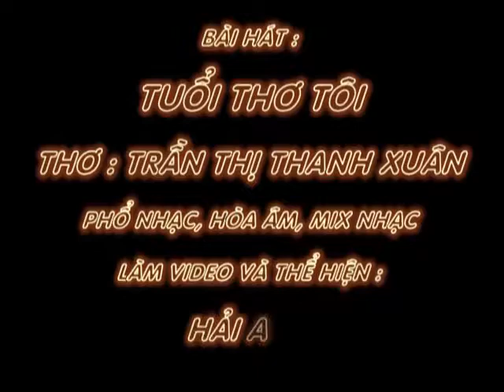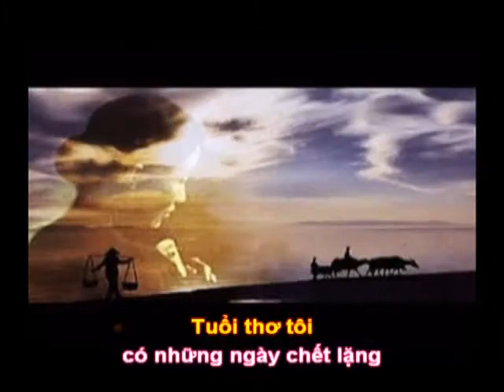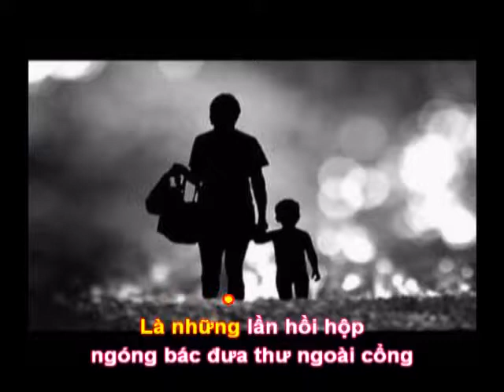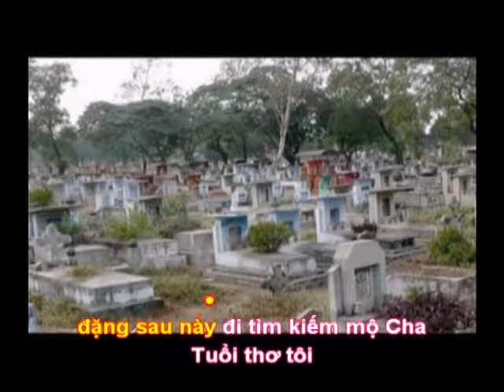TUỔI THƠ TÔI -Thơ : Trần Thị Thanh Xuân - Phổ Nhạc : Hải Anh Karaoke 1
TUỔI THƠ TÔI

Thơ : Trần Thị Thanh Xuân
Tặng tác giả thơ Trần Thị Thanh Xuân bài hát mới :

Tuổi thơ tôi là một thời cánh diều không no gió
Là bữa đói bữa no khoai sắn thay cơm
Là đi học đi mò cua cắt cỏ đầu xùm xụp mũ rơm
Là một mái tranh nghèo liếp xiêu vách đất

Tuổi thơ tôi là những tháng năm dài Cha đi đánh giặc
Là không khí xóm làng và cả nước sục sôi
Là dáng Mẹ gày guộc áo vá đẫm mồ hôi
Là những lần hồi hộp ngóng bác đưa thư ngoài cổng

Tuổi thơ tôi có những ngày chết lặng
Mẹ rũ xuống bên hè giấy báo tử trên tay
Có những đêm trường tấm liếp mỏng rung lay
Có giâc ngủ chập chờn thấy Cha về với tôi với Mẹ

Tuổi thơ tôi là những tháng ngày chắt chiu từng đồng xu lẻ
Mẹ bảo để dành đặng sau này đi tìm kiếm mộ Cha
Tuổi thơ tôi có cả những ngày vui rực rỡ cờ hoa
Đó là khi Non Sông nối liền một dải...

Hành trang đời tôi có ký ức về tuổi thơ xa ngái
Dữ dội bão giông giúp tôi chân cứng đá mềm !